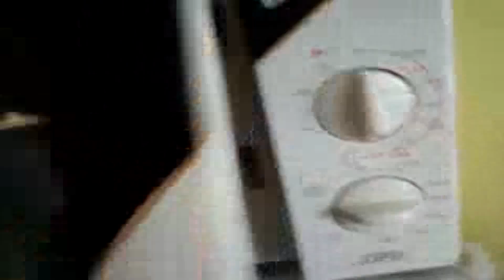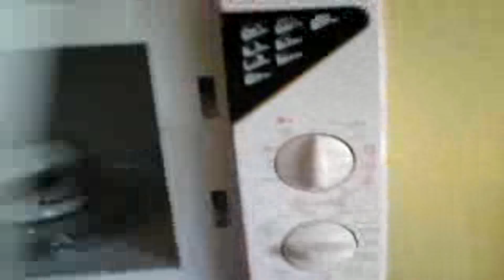Handy in der Mikrowelle (von innen gefilmt).avi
Phone in Microwave
what happens to a phone in the microwave
was passiert mit einem Handy in der Mikrowelle
was passiert im inneren einer mikrowelle Mikrowellen Experiment